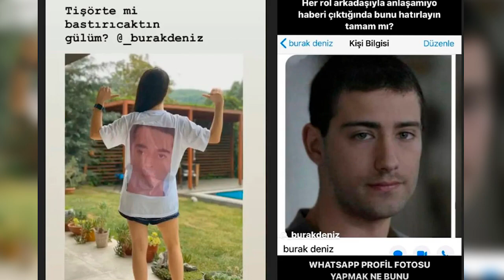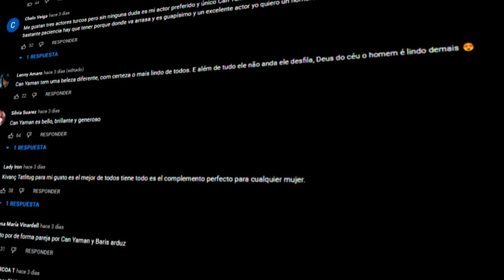Parejas de Burak Deniz en la VIDA REAL - Estuvo ENAMORADO de HAZAL KAYA?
Hola a todos, en este video te cuento quienes fueron las parejas en la vida real del gran actor turco Burak Deniz, quien es conocido por dar vida a grandes personajes en novelas como Amor de Familia, Hayat, Sahmaran, Bambaşka Biri y otros grandes exitos, asi podras saber si esta casado, quien es su novia en la vida real y en la actualidad 2023, si tiene hijos o hijas y si tiene o tuvo alguna relacion con alguna de sus compañeras, entre ellas hazal kaya, serenay, sarikaya o hande ercel.

0:00 Intro
0:19 Burak Deniz y Büşra Develi
1:56 Burak Deniz y Hazal Kaya
4:57 Burak Deniz y Didem Soydam
6:37 Burak Deniz y Bestemsu Özdemir